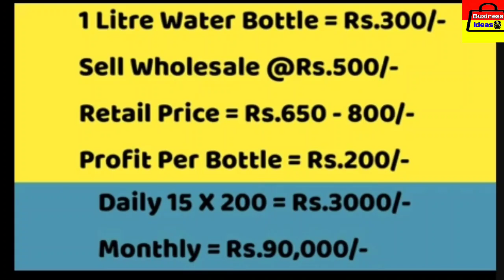Small business ideas in kannada low investment high profit business in kannada